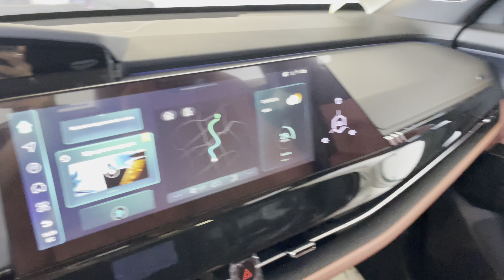Changan UNI-K, 2023 год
▪АBTOKPЕДИТ!

ОТКРЫТЫ ЕЖЕДНЕВНО
С 9:00 до 19:00